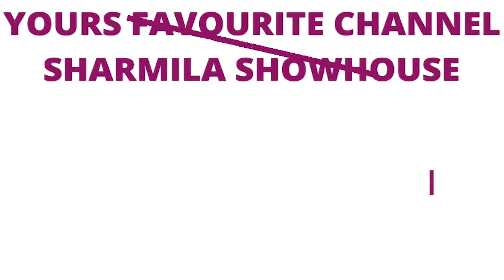তাপসী পন্নু কেমন ফ্ল্যাটে থাকেন দেখুন Celebrity Secrets l Bollywood | Taapsee Pannu